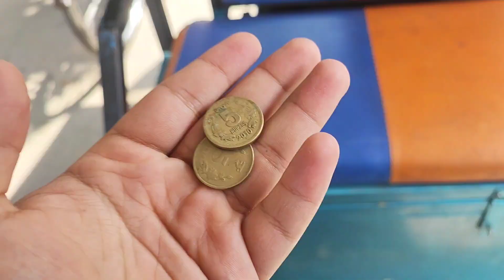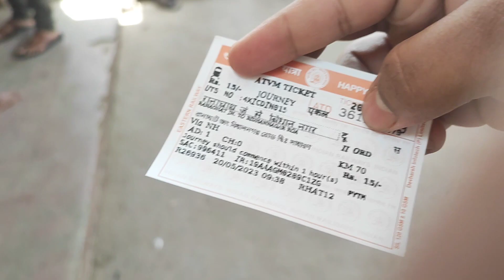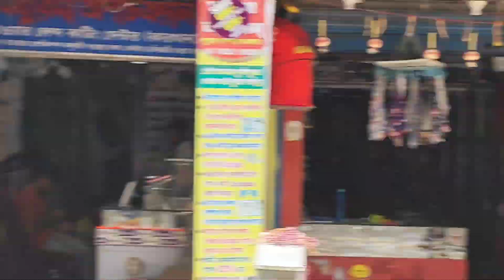ভিডিও করতে দিলোনা ☹️ | Vlogger হওয়া সোজা নয় বন্ধু | সারাদিন Shoot এ কি কি করি আমি? Share করলাম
Thank You For Your Watching Love You All ♥️